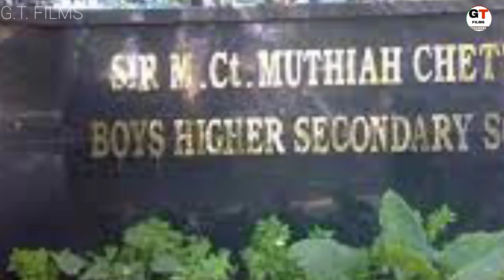Kamal Haasan Lifestyle 2021, Biography, Family, Wife, Daughter, House, Car, Income, Net worth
Video about
Hello dosto aaj ki is video mein hum baat krne bale hai kamal hasaan ki lifestyle ke bare mein

Timestamp
0:00 kamal hasaan lifestyle
0:38 kamal hasaan born
1:28 kamal hasaan career
3:17 kamal hasaan family
4:38 kamal hasaan house
4:57 kamal hasaan net worth